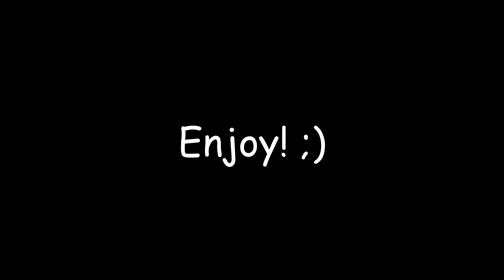Borderlands 3: Revenge of the Lag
Be sure to like and sub! See you next Sunday!